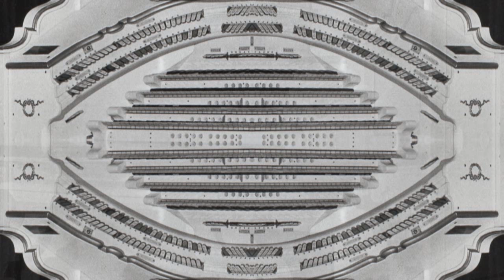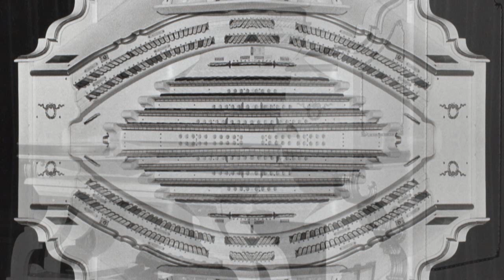Sentimental Gentleman from Georgia/Tooting - Vic Hammett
Vic Hammet plays the famous Mighty Wurlitzer Theatre Organ of the Granada Theatre, Tooting, London. The music Includes :-
1 Sentimental Gentleman From Georgia
2 Charleston 2:23
3 Stardust 4:31
4 Down Yonder 10:14
5 Wrap Your Troubles in Dreams 12:51
6 One Dozen Roses 16:52
7 Bugle Call Rag 19:30
8 Rockabye Your Baby 21:32
9 Bye Bye Blues 24:22
10 You're Getting to be a Habit With Me 26:47
11 I've Got Rhythm 30:18
12 All the Way 32:43
13 Happy Feet 36:45

Vic Hammett, Pianist, organist, composer and arranger, was born in Windor, Berkshire and recieved his early musical training at Eton College Choir School. He soon discovered a fascination for the theatre organ and became temporary organist at the Palace, Slough, following this with a resident position at the Plaza, Iver. Leaving Iver he became a deputy organist on the Gaumont British circuit as on of their team of featured organists. This period of cinema activity was followed by a tour of the variety theatres with his accordion band "The Wonder Five", and then Vic joined the famours Dorlay Revie as Hammond organist for a continental tour. Unfortunately, although successful, the tour was interrupted by the outbreak of war and Vic spent the next six years in an internment camp.

On returning to England he joined the G.B circut as featured touring organist appearing at most of the leading cinemas in the circuit. With the cuts in organists, Vic went over to the orchestral side touring with the Billy Cotton Band Show, film accompaniment (Operation Amsterdam and Room at the Top) a tour of Australia with the Jimmy Edwards Show and organist at the Wembley Empire Pool.

With the revival of interest in the theatre organ due to the various preservation schemes, Vic was soon a featured performer at concerts and commenced his recording career; Buckingham Town Hall; The Dendy theatre, Sydney; Australia; Capn's Galley; Redwood City; Dreamland, Margate; The Ritz Chatham; The High Wycombe Wurlitzer, and The Baldwin Electronic Organ.
About the organ
The organ used on this recording is the famous Wurlitzer of the Granada Theatre, Tooting, London, and is a four manual fourteen rank instrument famous for it's broadcasts and recordings.
The ranks are as follows

Main Chamber

Diaphonic Diapason
Tibia Clausa II
Concert Flute
Gamba
Violin
Violin Celeste
Clarinet

Solo Chamber

Tibia I
Orchestral Oboe
Saxophone
Vox Humana
Kinura
English Horn
Harmonic Tuba